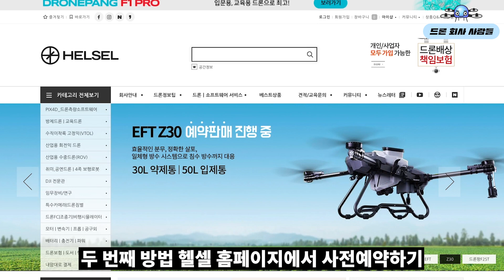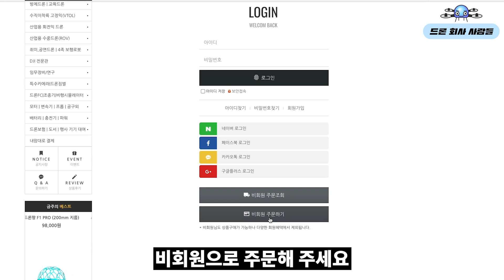30L 대형 방제드론 EFT Z30 가격 출시일 자동방제 배터리 만원으로 사전예약하는 방법까지 알려드립니다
30L 방제드론 Z30 헬셀홈페이지에서 예약하기

헬셀 고객만족 센터
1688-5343